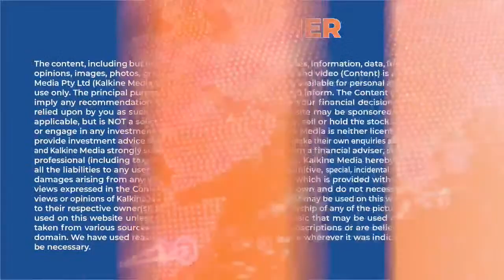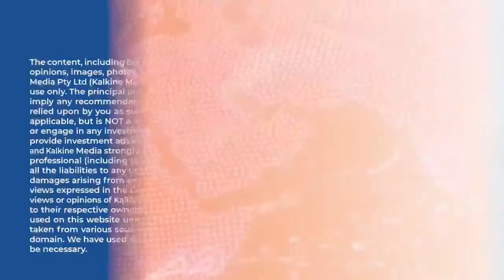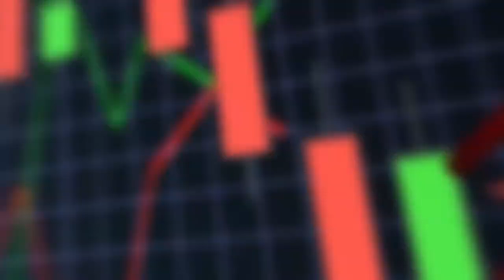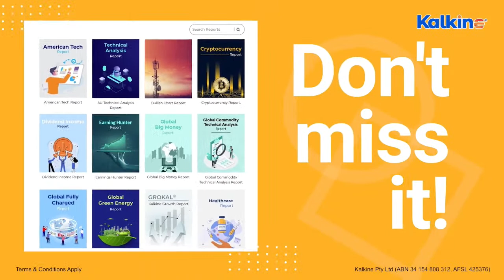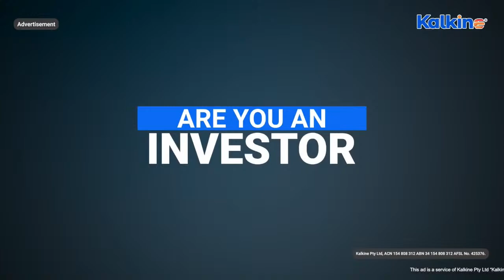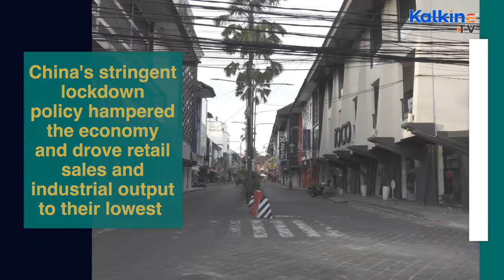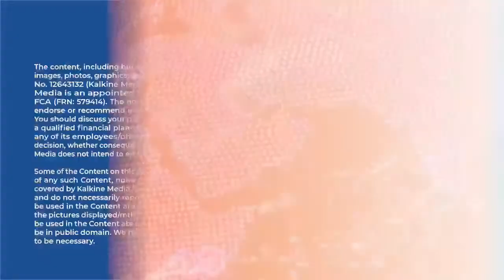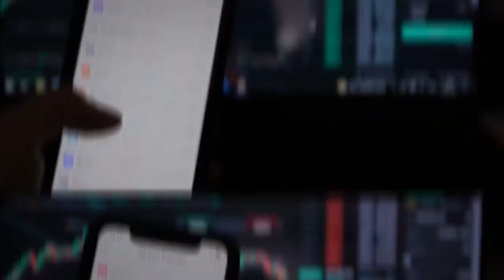ASX Stock Market Updates | Australian Share market | Breaking News | Stock Market Live